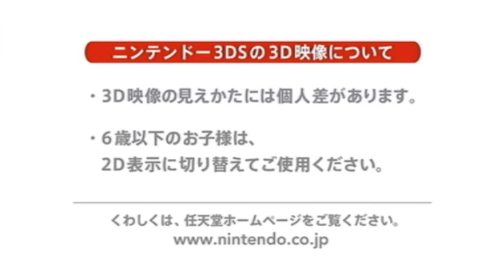[Minna no NC] StarFox 64 3D - Overview Trailer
Overview Trailer for the Japanese version of StarFox 64 3D!